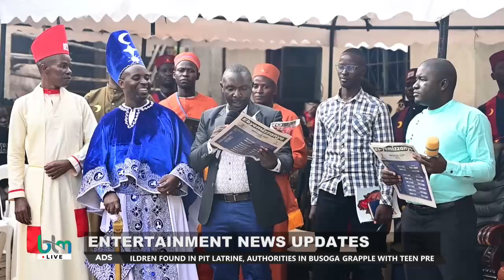Suuna Ben Ajje Musasule Nambwaayo Wa Bukedde TV Azzeyo Munju